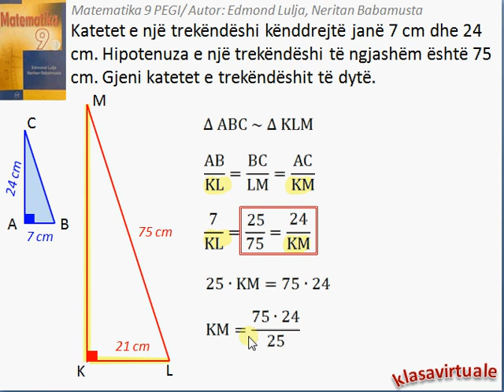Matematika 9 (Pegi) 8.4/4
Video të tjera dhe të organizuara do të gjeni tek linku:
Ushtrimi është shkëputur nga libri Matematika 9 (Pegi) me autorë Edmond Lulja dhe Neritan Babamusta. Ushtrimi i takon kapitullit 8 (Ngjashmëria e trekëndëshave), mësimi 8.4 (Rasti i dytë i ngjashmërisë së trekëndëshave), ushtrimi 4.